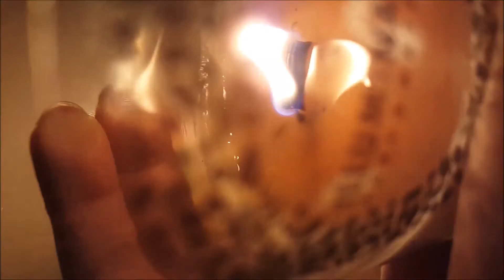잠오는 영상/ 힐링 촛불 ASMR / Sleeping and healing candle ASMR #13